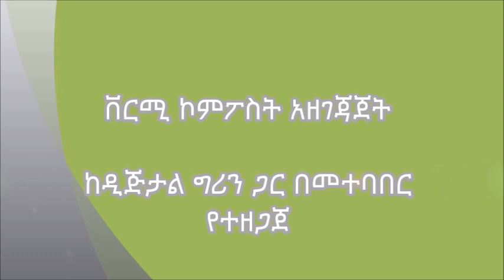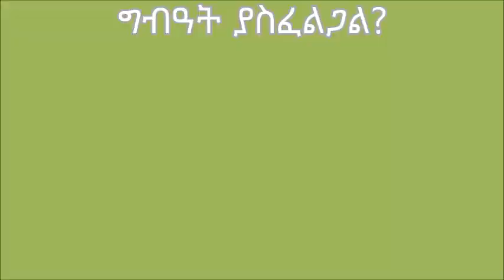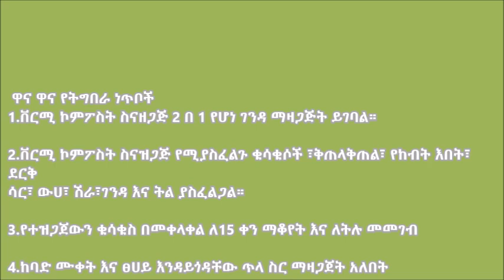Gumer _ Vermicompost Preparation